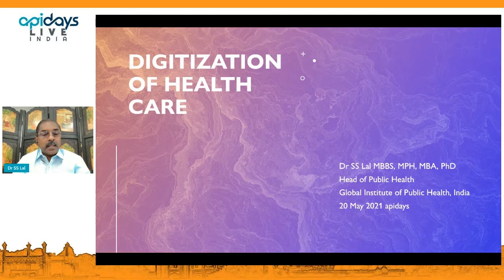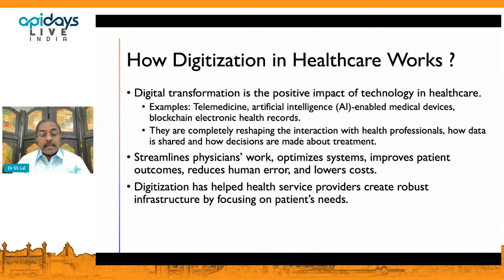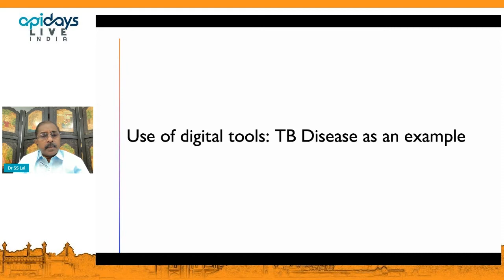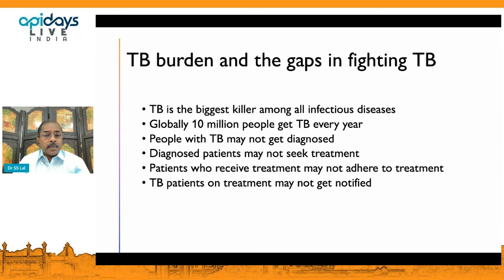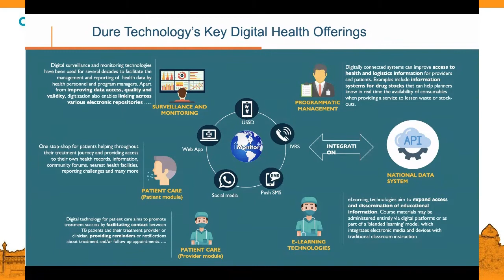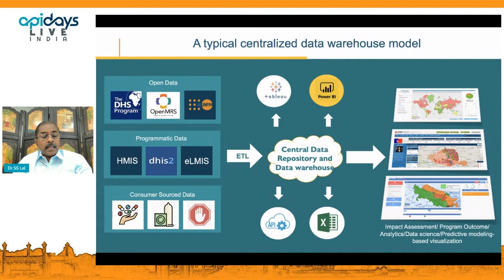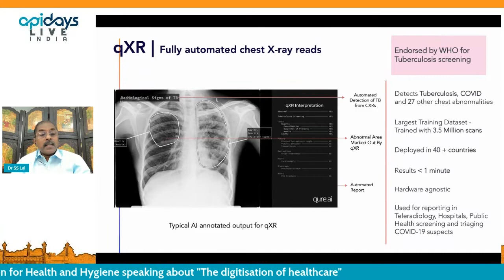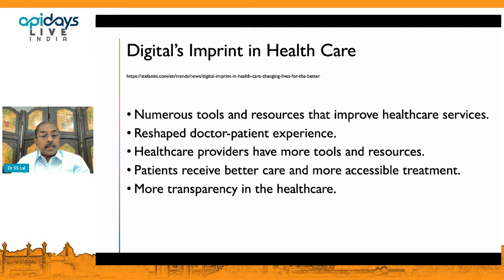Apidays LIVE India 2021 - The digitisation of healthcare By Dr S.S. Lal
The digitisation of healthcare
Dr S.S. Lal, President of Global Foundation for Health and Hygiene